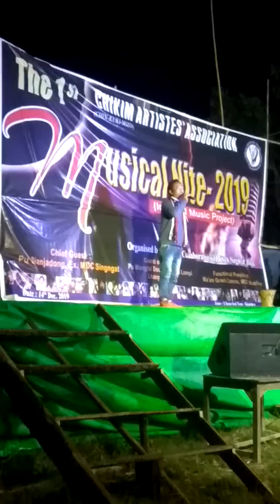KHENNUNG PULDOU ( L Mimin Haokip live performance at The 1st CAA MUSICAL NITE Singngat)